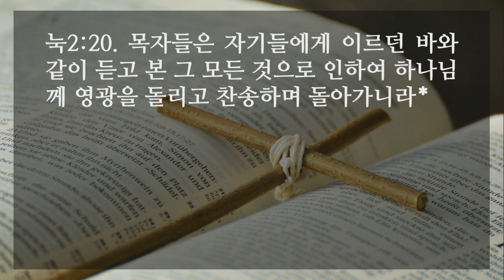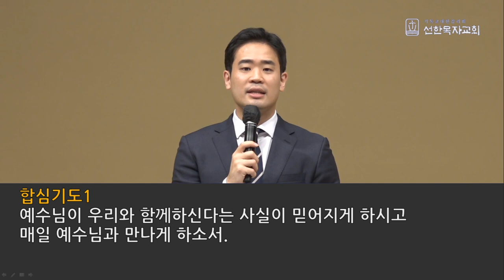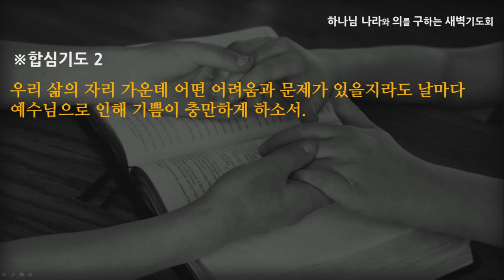[선한목자교회] 새벽기도 2021년 10월 04일 | 예수님이 나의 기쁨입니다 - 정재영 전도사 [누가복음 2:8-20]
예수님이 나의 기쁨입니다 - 정재영 전도사 [누가복음 2:8-20]